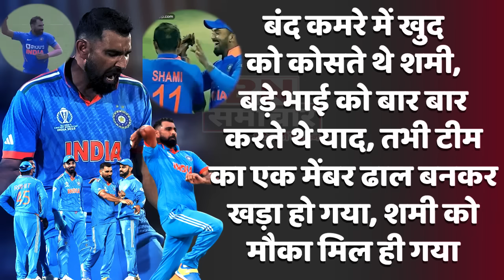वो तीसरा कौन था जिसने रोहित को आईडिया दिया टीम में शमी की एंट्री की इन साइड स्टोरी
शमी की वापसी हार्दिक ने नहीं कराई, वो तीसरा कौन था जिसने रोहित को आईडिया दिया टीम में शमी की एंट्री की इन साइड स्टोरी, आधी रात को रोहित को बनानी पड़ी थी टीम!, मोहम्मद शमी के लिए लगा दिया वीटो पावरबाकि मैचों से किसने कटवा दिया शार्दुल का पत्ता! मैच शुरू होने से दो घंटे पहले तक पता नहीं था, शमी खेलेेंगे या नहीं?